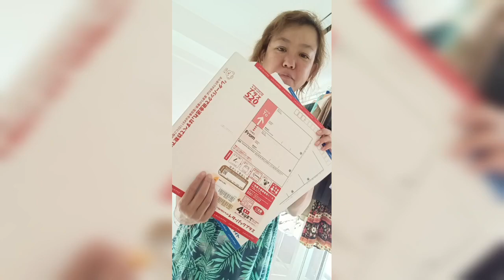さらあつ4位！おめでとう！記念スペシャルセール！第２弾！You Tubeショッピングパート188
完売商品リスト

スタンドカラーブラウス　モカ茶
フリル付きベスト　ベージュ
異素材切り替えブラウスグレー
ハイネックブラウス　ベージュブルー
秋物新作スカート(シャツ)黒グリーン
大人かわいいシンプルブラウスベージュ
パール付ブラウス黒
バリ島花柄ワンピース
スタンドカラーチュニック
プリーツワイドパンツライトグレー
プリーツワイドパンツチャコールグレー
袖フリルブラウス白黒
大人かわいいシンプルブラウス黒
シャドー柄ワンピース白黒
ピンタックブラウス黒
ベトナムシルクストールピンクグレー
レース切り替えスカート
バリ島2色切り替えワイドパンツ